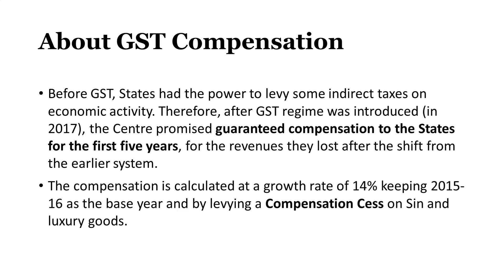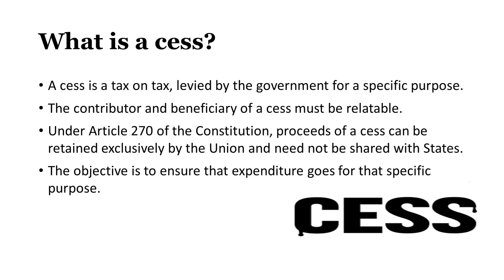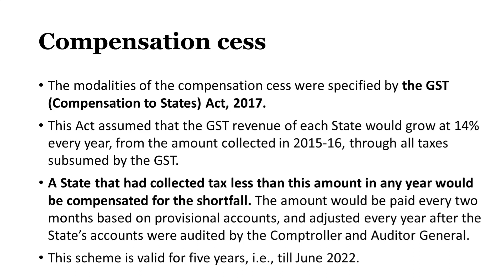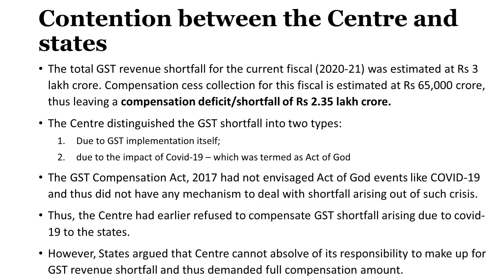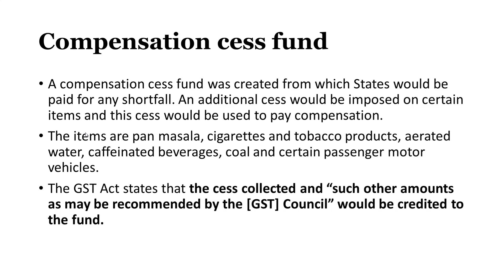All about GST Compensation Cess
Our Courses
1 Personality Development course
2 Personality development course for females
3 UPSC Foundation course
4 UPSC Current affairs course
5 NCERT for all Govt Exams
6 Banking Courses
7 SSC GD Course
8 NTA NET Paper 1 Course
9 GS Polity